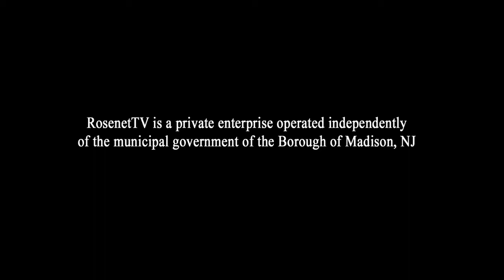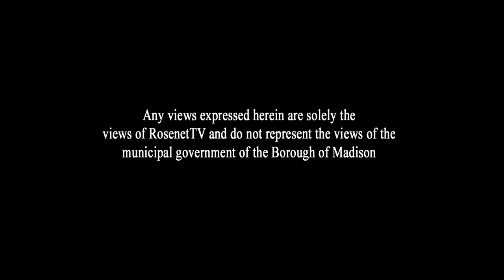Part 7, Steve Lonegan Speaks at FDU(2/13/09)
the state of testing and graduation rates; what the school systems are about; their failure; his solution; how it will save money; what has replaced the Republican/Democratic system in NJ; will the citizens accept these hard decisions?; concluding remarks.